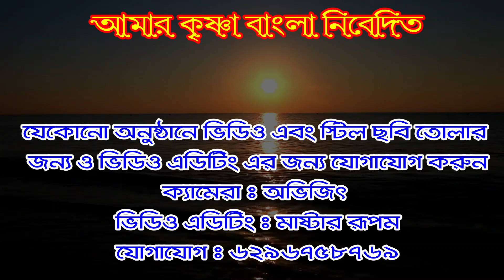Ras lila 2 // রাস লীলা // kirtaniya susmita mondal // কীর্তনীয়া সুস্মিতা মন্ডল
Amar krishna bangla চ্যানেলে আপনাকে অসংখ্য ধন্যবাদ
এবং বেল আইকন টি তে  ক্লিক করুন
 আমাদের চ্যানেলে গান ভালো লাগলে লাইক শেয়ার ও কমেন্ট করুন

তাছাড়া  অডিও. ভিডিও  করতে আমাদের চ্যানেল সাথে যোগাযোগ করুন    অভিজিৎ ফোন নাম্বার  (  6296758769  )

কৃত্তনীয়া :- সুস্মিতা মন্ডল

**ইউটিউব এর জন্য যোগাযোগ করুন**
প্রো: অভিজিৎ

pala kirtangaurishankar,
pala kirtan hare krishna,
pala kirtan hori naam,
pala kirtan hindi,
pala kirtan harishchandra,
pala kirtan haridas,
pala kirtan hari naam,
pradeep